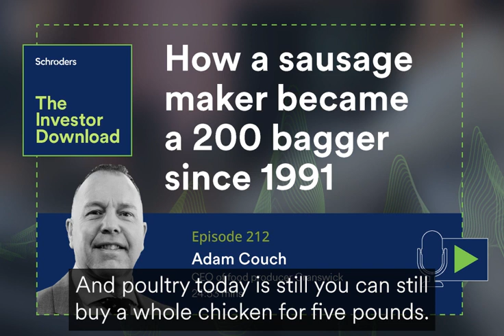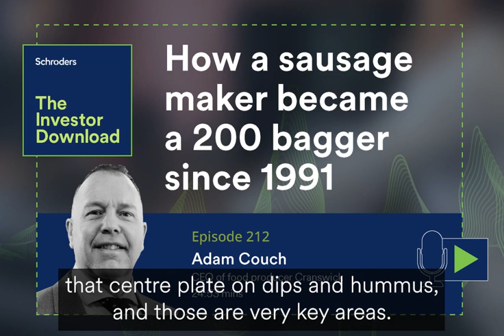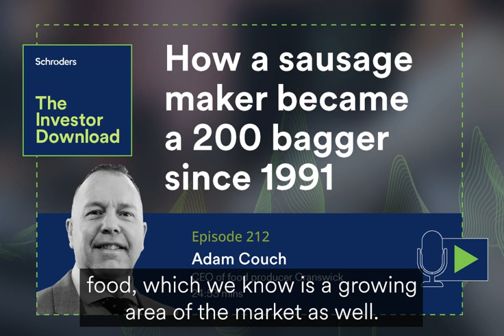How a sausage maker became a 200 bagger since 1991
Adam Couch, CEO of food producer Cranswick, a company that has returned 200x since 1991, joins the pod. We ask Adam to divulge the secret of Cranswick's success.